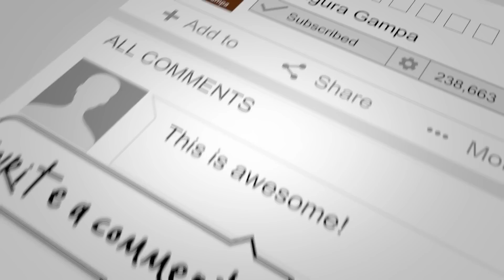నా life లో first time ఇంత మంచి గా అరటి పళ్ళు చూశాను - ఎంతైనా నేను పండించిన కదా😍/organic fruits